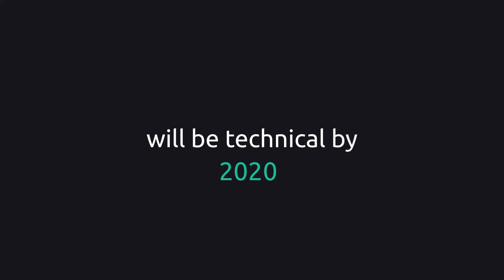The New Era is Here, What does Talents Arena Do?